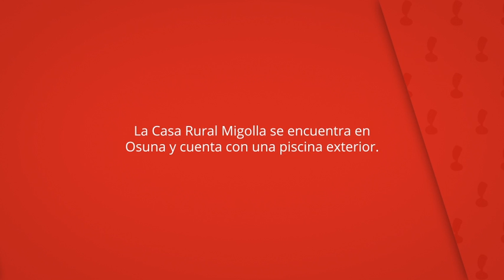Casa Rural Migolla, Osuna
La Casa Rural Migolla se encuentra en
Osuna y cuenta con una piscina exterior.

La casa ofrece conexión WiFi gratuita y aire acondicionado.

Casa Rural Migolla
Casas y chalets: 5